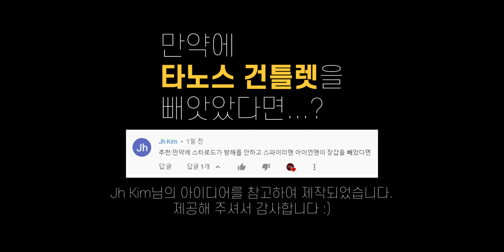타노스 컨틀렛을 뺐어보았다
또 구독을 해주시면 여러분의 상상을 고퀄 편집으로 실현시켜 드립니다!

「만약에...? 멤버십✔」
영상 편집, CG, VFX, 합성 등 공부하며 채널을 운영하고 있습니다.
저의 성장을 후원으로 응원해 주시면, 앞으로의 영상 제작에 있어 큰 힘이 됩니다.

「멤버십 혜택🎁」
[만린이] 댓글에 하트 💗 가끔 대댓글
[만독자] 영상 하루 전날 시청
[만수르] 만약에 영상 소스 나눔

만약에...? 채널은 여러분의 아이디어와 저의 아이디어가 만나
고퀄 영상으로 실현시키는 채널입니다.

1. 활용할 수 있는 영상 클립들이 있는 경우
2. 합성 및 CG 작업이 가능한 경우
3. 딥페이크 적용이 가능한 경우
진행하고 있으며, 이 외의 경우 아이디어가 채택되지 않을 수 있습니다.

✔ 정치적, 악의적, 사회에 문제 되는 영상은 다루지 않습니다.
✔ 재미로 봐 주시면 좋을 것 같아요!
✔ 재밌는 아이디어는 댓글로 주시면 참고하여 콘텐츠로 만들게요!
✔ 좋아요👍 & 댓글📝 & 구독☑은 콘텐츠 제작함에 있어 큰 힘이 됩니다!

Channel where your imagination comes true

✔ I don't deal with videos that are problematic for politics, malice, and society.
✔ I think it'd be good if you watched it for fun!
✔ If you give me a fun idea in the comments, I'll refer to it and make it into a content!